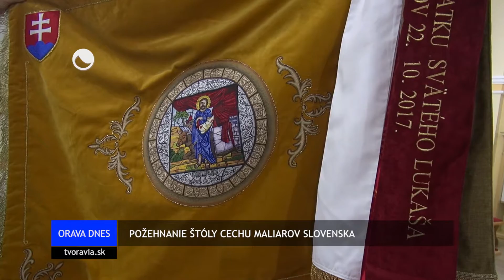POŽEHNANIE ŠTÓLY CECHU MALIAROV SLOVENSKA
SVÄTÝ LUKÁŠ BOL NIELEN LEKÁR,ALE I MALIAR, KTORÝ NAMAĽOVAL OBRAZ PANNY MÁRIE. ČLENOVIA Z CECHU MALIAROV SLOVENSKA SI TOHTO SVÄTCA PRIPOMENULI POČAS BOHOSLUŽBY V ORAVSKEJ OBCI PUCOV, KDE SLÁVNOSTNE POŽEHNALI ŠTÓLU.

SPRÁVCA FARNOSTI PETER PITOŇÁK POVZBUDIL PRÍTOMNÝCH K ĎALŠEJ TVORIVEJ PRÁCI A ZÁROVEŇ ZDÔRAZNIL POSOLSTVO EVANJELISTU.

CECH MALIAROV SLOVENSKA VZNIKOL V ROKU 2000 V LEVICIACH. MALIARI Z CECHU REKONŠTRUUJÚ KOSTOLY PO CELOM SLOVENSKU. ICH ZÁSTAVU  S PODOBIZŇOU SV.LUKÁŠA POSVÄTILI V ROKU 2014 NA STARÝCH HORÁCH. ZDOBIŤ JU BUDE AJ NOVÁ ŠTÓLA.